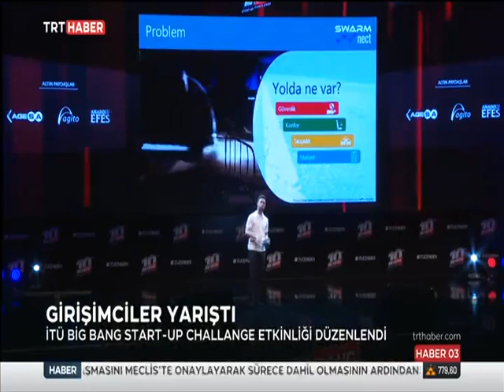Big Bang Startup Challenge 2021, TRT Haber'de!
İTÜ Çekirdek’in 2021 yılında kabul ettiği girişimlerin en başarılıları, 2 Aralık’ta düzenlenen Big Bang Start-up Challenge’ta belirlendi.

458 milyon TL'lik nakit, ödül ve yatırımın öncü girişimciler ile buluştuğu etkinliği kaçırdıysanız ya da yeniden izlemek istiyorsanız, linke tıklayın